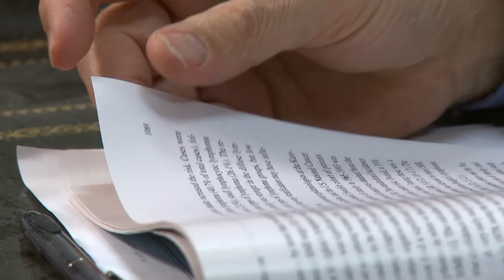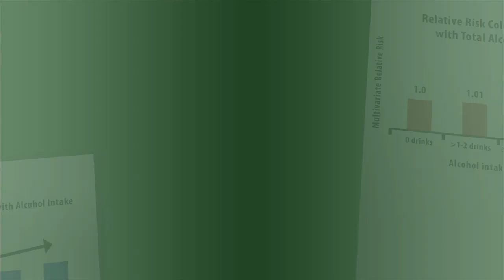Alcohol Consumption Increases Cancer Risk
The consumption of alcohol can increase the risk for a number of different cancers, including breast, liver, colon, and head and neck cancers. In this "8 Ways to Prevent Cancer" video, Washington University and Siteman Cancer Center prevention specialist Graham Colditz, MD, DrPH, explains the added risk, particularly for women.